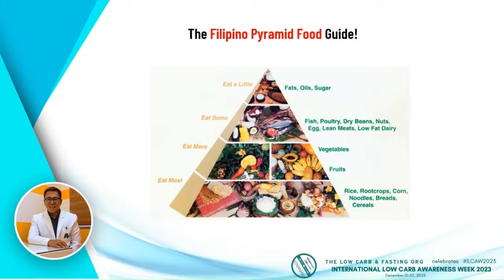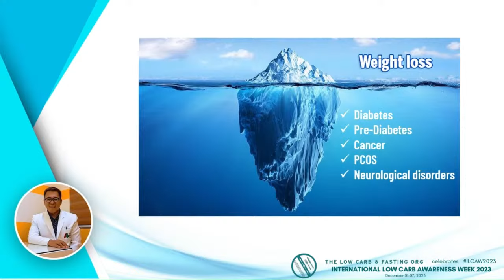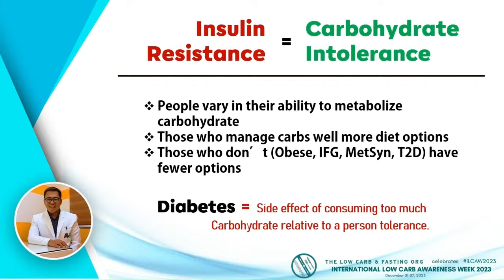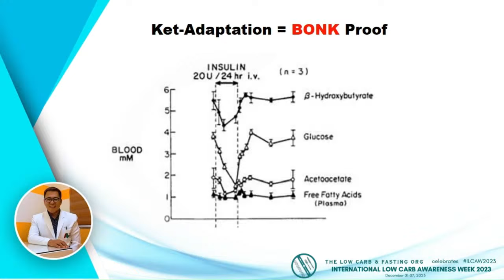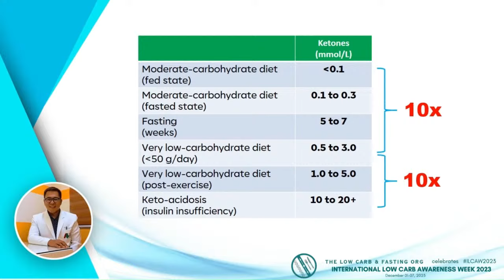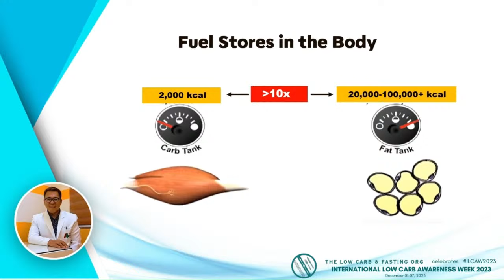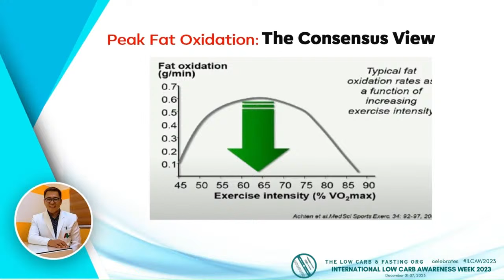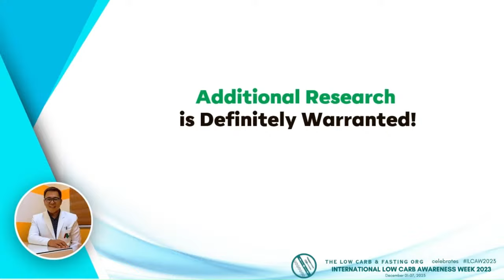LOW CARB FOR ENDURANCE ATHLETES | DR. BRIAN AUBREY CASTILLO